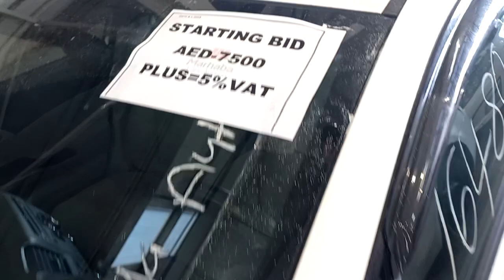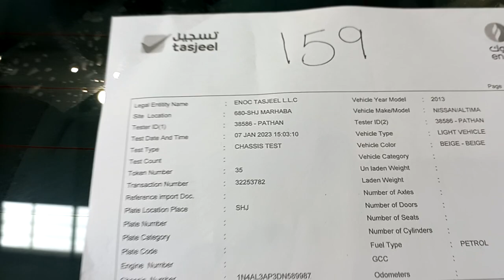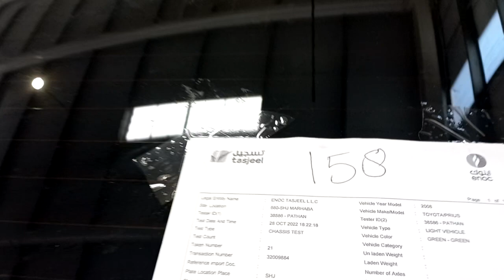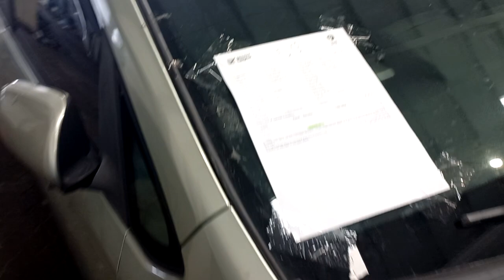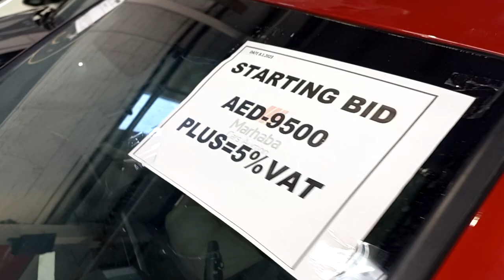Cheapest Used cars in Sharjah Auction سستی اور استعمال والی گاڑیوں کی فروخت